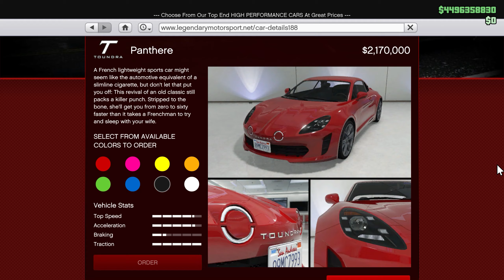GTA 5 Online DLC Vehicle Customization - NEW Toundra Panthere (Alpine A110)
NEW DLC Car Toundra Panthere (Alpine A110) Customization in GTA 5 Online. We've created a Max Build that will give you the competitive edge you need to win races!